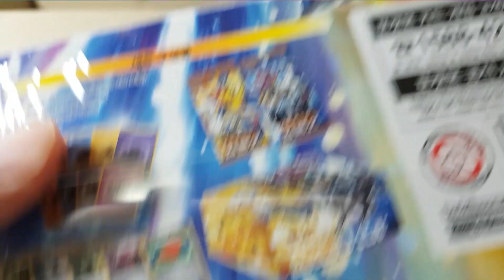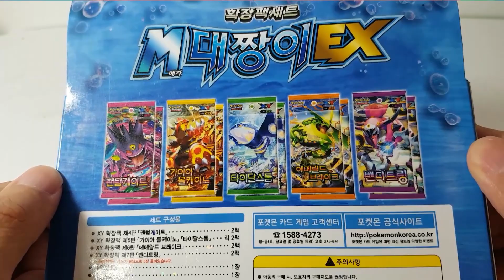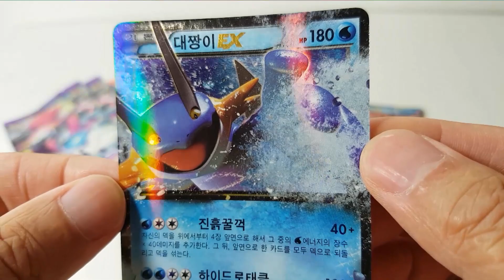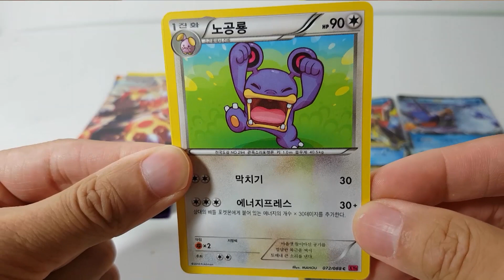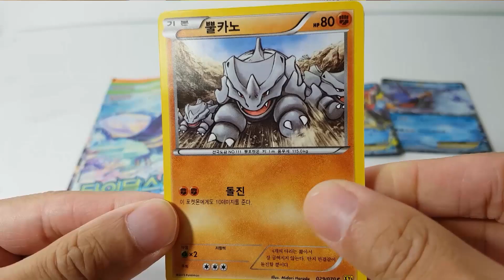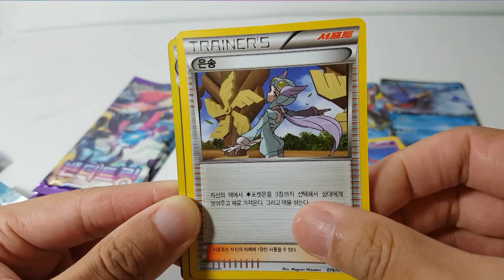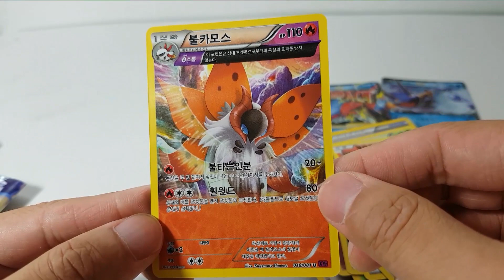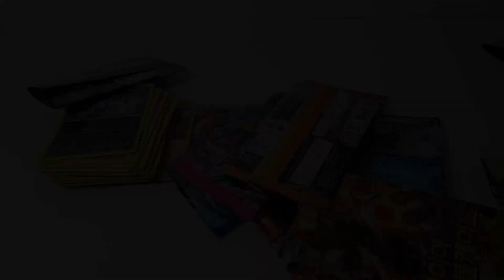포켓몬 카드 택배 도착! 메가대짱이EX 확장팩세트 개봉! 종류별로 10팩 뽑기!! [훈토이TV]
훈토이TV 포켓몬스터 카드게임 확정팩세트 M대짱이EX 박스를 개봉했습니다. 팬텀게이트, 가이아볼케이노, 타이달스톰, 벤디트링, 에메랄드브레이크 각 2팩씩 들어 있고 데짱이EX, 메가데짱이EX카드가 들어 있습니다. 포켓몬공식스토어에서 가격은 6000원입니다.